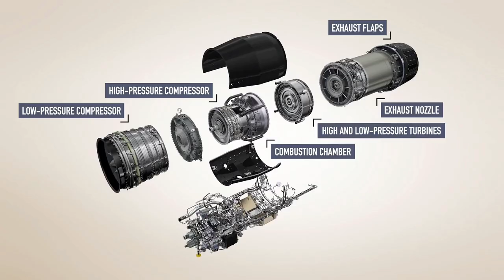Safran’s M88 MRO in India: A Game Changer for Rafale Fighter Jets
In this video, we explore a historic aerospace development as French defence giant Safran confirms the establishment of a state-of-the-art M88 Engine Maintenance, Repair, and Overhaul (MRO) facility in India. This landmark move makes India the only country outside France capable of providing full-scale servicing and overhaul support for the powerful M88 engines used in Rafale fighter jets. This strategic decision marks a major transformation in India’s role within the global defence and aviation ecosystem.

The new MRO center will dramatically reduce maintenance downtime for the Indian Air Force’s Rafale fleet, eliminate the need to send engines back to France, and significantly lower operational costs. With Safran directly operating the facility, India will now offer OEM-certified engine repair, testing, life-extension services, and advanced diagnostics, ensuring maximum combat readiness and fleet availability.

This facility will also serve international Rafale operators including UAE, Indonesia, Qatar, Egypt, Greece, and Croatia, positioning India as a regional hub for Rafale engine maintenance across Asia and the Middle East. The move strengthens India’s strategic importance in global military aviation logistics and enhances its credibility as an aerospace services powerhouse.

Beyond defence, this expansion supports the Make in India initiative by boosting technology transfer, skilled employment, and industrial growth. With future Rafale orders expected from the Indian Air Force and Indian Navy, Safran’s growing footprint signals long-term commitment and deeper integration into India’s defence manufacturing ecosystem.

Watch the full video to understand how this Rafale M88 MRO facility is reshaping India’s defence readiness, strengthening air power, and transforming the nation from a buyer to a global leader in aerospace maintenance and support.